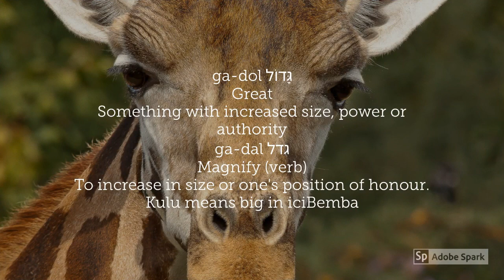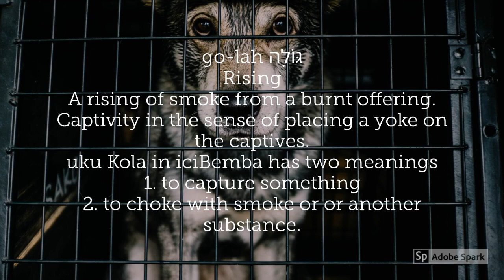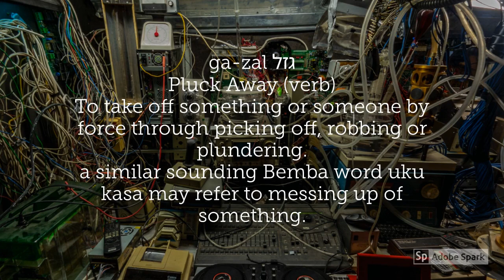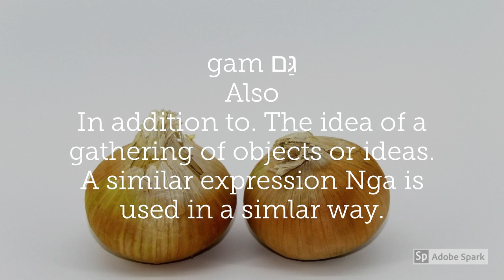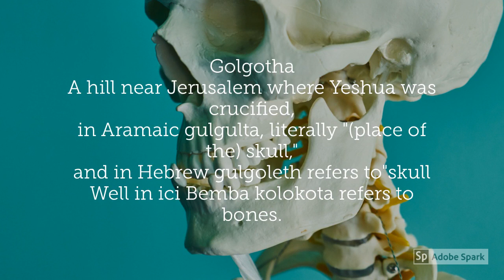Ancient Hebrew and Bantu Languages Gimmel ג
Covering words which not only sound smilar to Ancient Hebrew but have similar meaning.